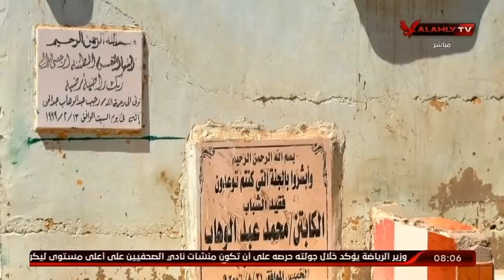ابراهيم المنيسي: مقالي وما قالوا.. ورسالة من العالم الأخر | ملك وكتابة